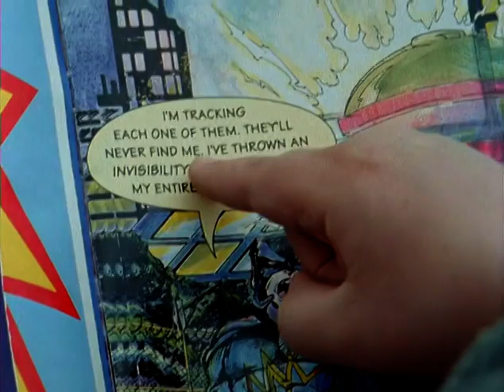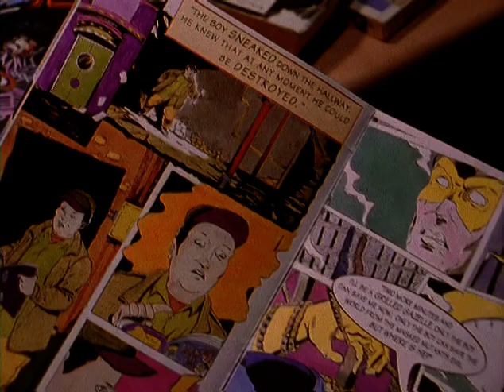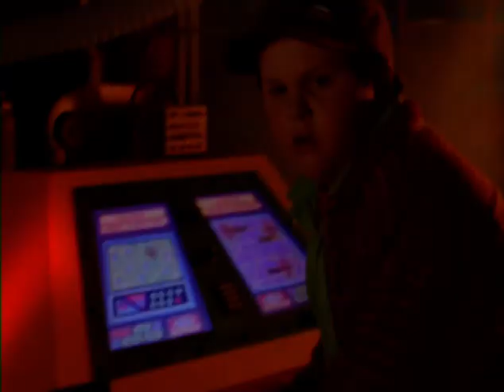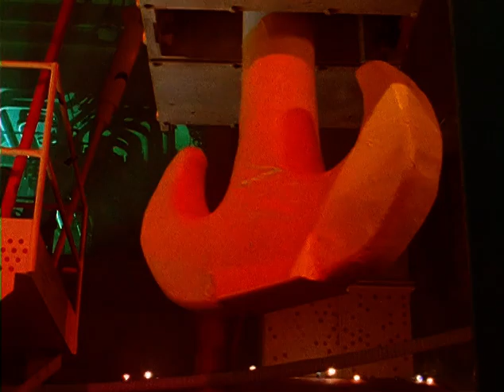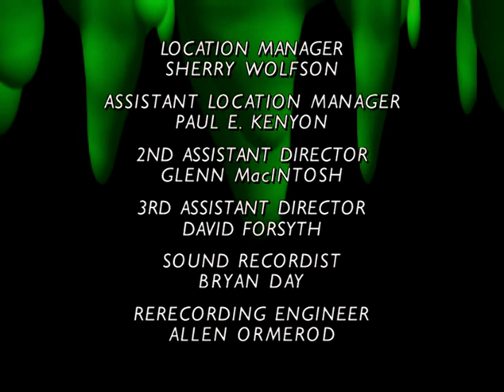Goosebumps S02E03 Attack of the Mutant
About:
A boy (Dan Warry-Smith) obsessed with comic books finds himself holding the fate of a superhero (Adam West) and the universe in his hands.